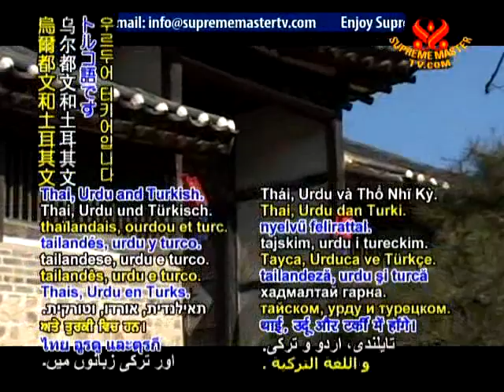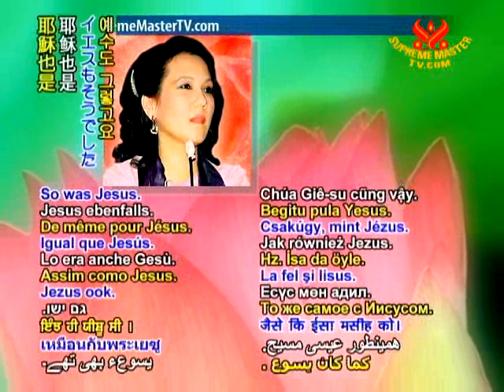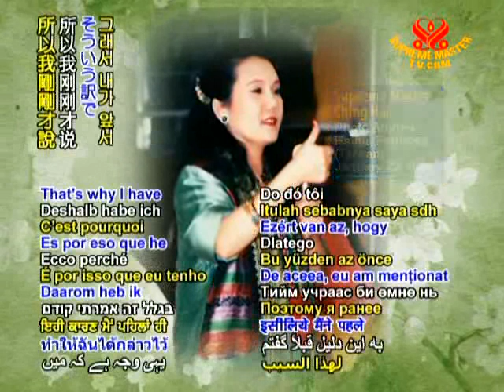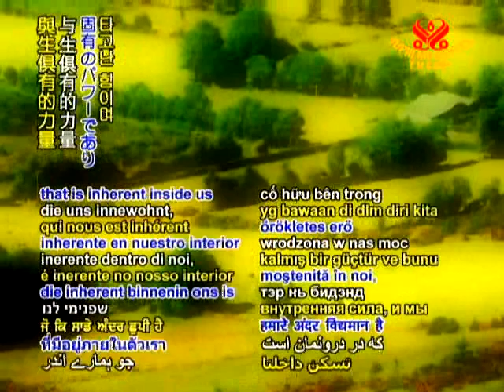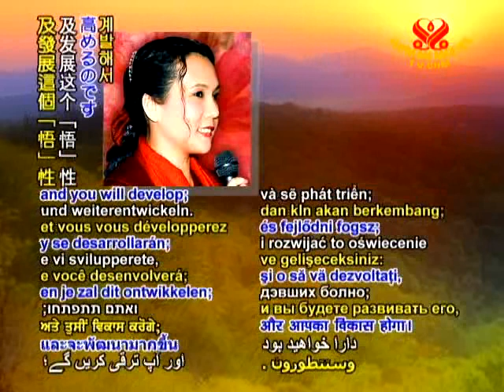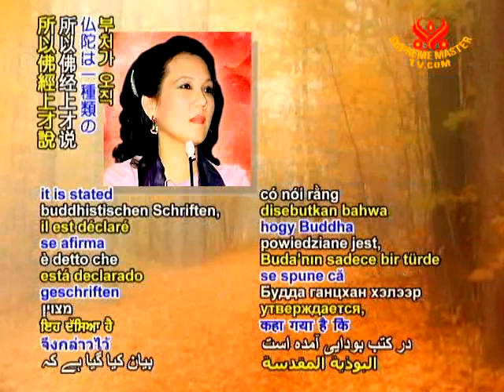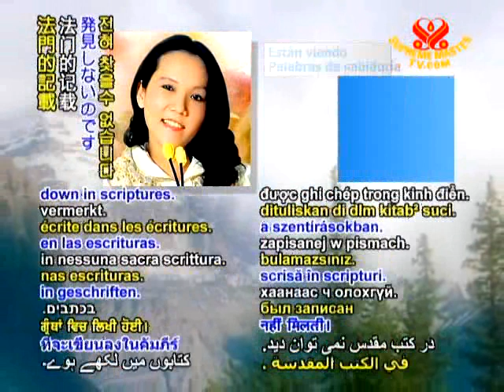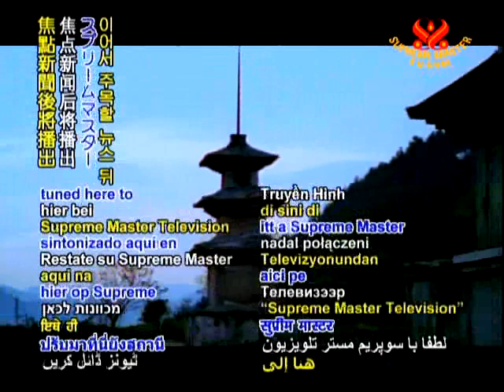WOW1268 Khai ngo khong can xa bo thanh tuu cua the gian